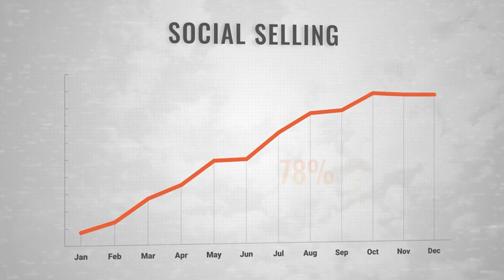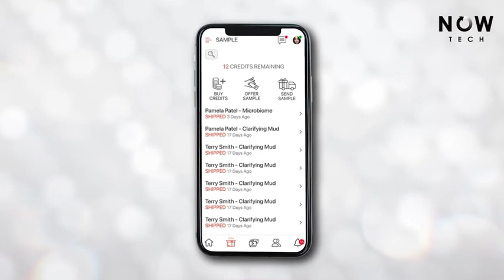Ep 11: Direct Approach Podcast with Wayne Moorehead and Danny Lee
Tackling the Amazon Challenge

Wayne is joined by Danny Lee, President & CEO of 4Life. After graduating Magna Cum Laude from the University of Utah with dual degrees in Accounting and Finance, Danny moved to Silicon Valley. From there he returned to Utah to work for Overstock.com. In 2008, Danny became a part of the direct selling family when he became 4Life Research Chief Operations Officer. In 2016, he became Chief Marketing Officer and in 2017 was appointed President and CEO.

Danny and Wayne take a deep dive into 4Life’s retail pricing strategy and how their approach turned the Amazon challenge from the elephant in the room to a positive piece of the business that benefits everyone. If you are looking for tips and tricks on how to manage Amazon from a compliance standpoint and how to keep it a win-win for corporate and the field—this is the episode for you!

Danny will also share insights and lessons from 4Life’s recent brand refresh—you’ll get some invaluable takeaways on the process and the principles behind updating your brand the right way. And you don’t want to miss his thoughts on where and how to best spend your marketing budget.